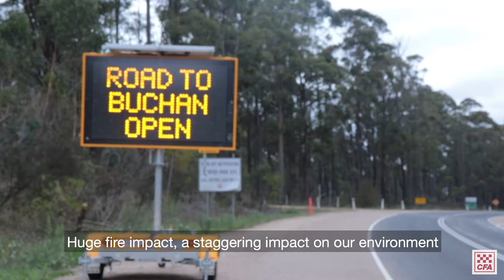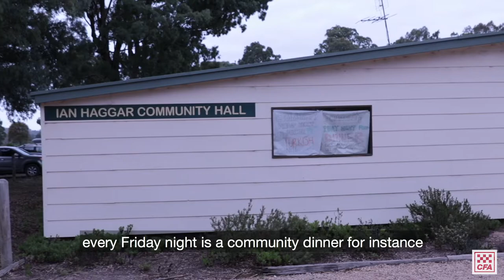CFA Chief Officer Update 18 Feb East Gippsland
Over the weekend, CFA Board and I went to some of the fire-affected areas of East Gippsland to speak with our members and their communities.

While the road to recovery still has a long way to go for all those affected, it was incredible to see how resilient these communities have been in the wake of losing so much.